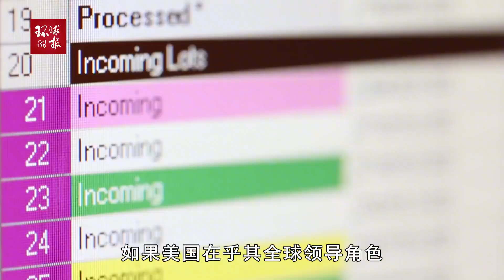澳媒：华盛顿转向新重商主义，美国“把铁拳藏天鹅绒手套里”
澳媒：华盛顿转向新重商主义，美国“把铁拳藏天鹅绒手套里”Australian media: Washington turned to new Mercantilism, and the United States "hid its iron fist in velvet gloves"